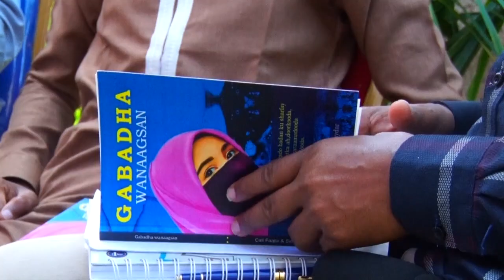Waziir Dualle Wu Ka Re Magaalsanyahay Re Garissa|| Buuga Gabadha Wanaagsan Wa Howlihiisa.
Buuga Gabadha Wanaagsan Wa Howlihiisa.